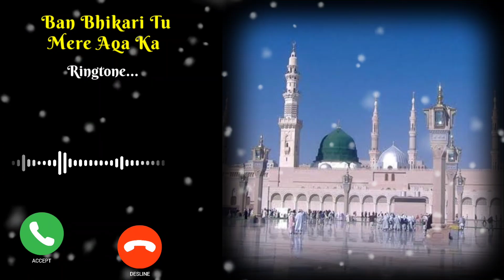Ban भिकारी Tu मेरे आक़ा Ka रिंगटोन - Naat Sharif Ringtone - Urdu Ringtone - qawwali ringtone - Arabic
Bheed Diwano Ki Lagi Hogi ringtone 🥺 naat Sharif Ringtone ⭐ New ringtone 💗 arabic ringtone 🥀 Of22

ban Bhikari Tu Mere aqa ka tere kadmo me sarbari Hogi ringtone
Bheed Diwano Ki Lagi Hogi ringtone
sarkar ki mehfil Jahan Saji Hogi ringtone
bheed Diwano Ki Lagi Hogi Naat Ringtone
Naat ringtone 2024
Bheed Diwano Ki Lagi Hogi Unki Mehfil Jahan Saji Hogi ringtone

islamic ringtone without voice

ringtone meme
ringtone remix
ringtone iphone
ringtone 2022
ringtone song
ringtone maker
ringtone maker iphone
ringtone sound
ringtone drop liu
ringtone nokia
ringtone eyes
ringtone effect
ringtone zombie
ringtone psytrance
ringtone elegant
ringtone evolution iphone
ringtone police
ringtone electro
ringtone phone call
ringtone eminem
ringtone epic
ringtone na telefon
ringtone zelda
ringtone evolution
ringtone zumba
ringtone earrape

Naat E Nabi Ringtone
Muhammad Ki Ringtone
Famous Naat Ringtone
Mohd Faizan Ringtone
Mohd Ki Ringtone
Qawwali Ringtone

ramzan ringtone
ramzan in rington
ramzan ringtone new
ya ramadan ringtone
ramzan ringtone lofi
ramzan ringtone love